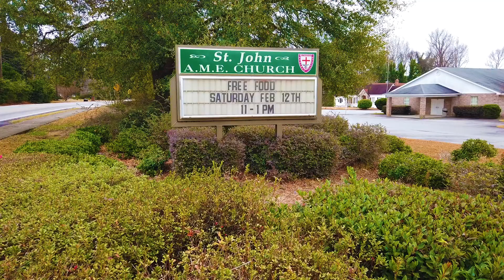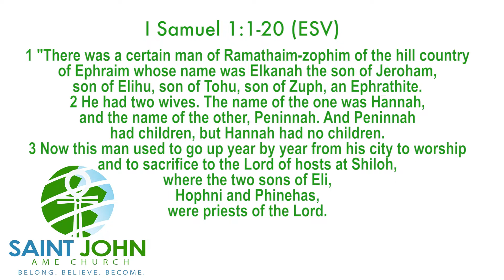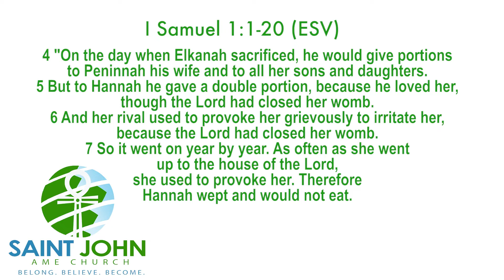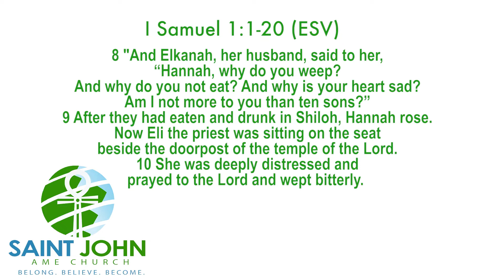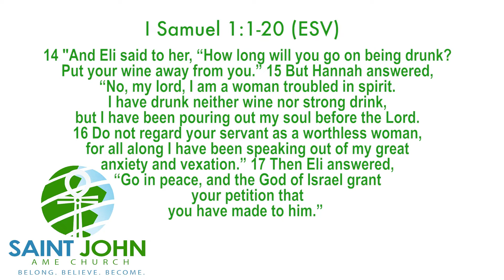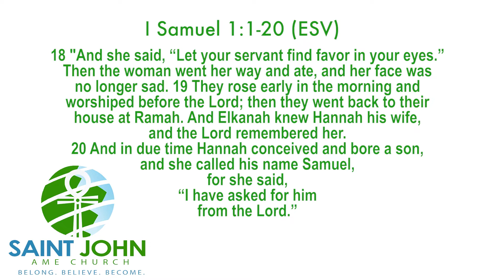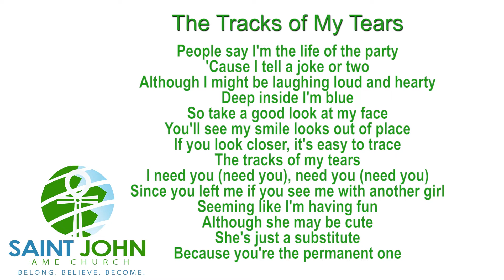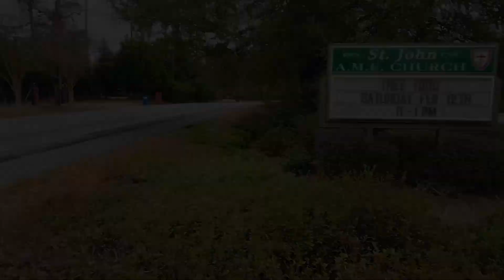Virtual Church with St. John AME 05/08/22!!!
Join Rev. Dr. Richard Allen Washington for St. John AME's "Virtual Church." Be Blessed by the 2nd installment in Dr. Washington's Spring Sermon  Series entitled, "The Gospel According to Motown - A Resurrection Theology." Today's message derives from Smokey Robinson's 1965 R&B Smash Hit record, "The Tracks of My Tears." Your worship experience is now online in Columbus, Georgia!